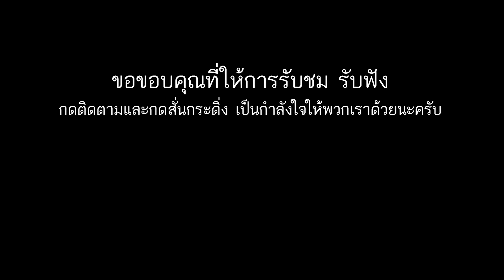เซียงเมี่ยง เดอะซีรีย์ ShortFilm | ตอน ลักข้าวแม่ 4K UHD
หนังสั้น บักเซียงเมี่ยง 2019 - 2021 ฮาๆ ตลกๆ สนุกสนาน
ผลิตขึ้นเพื่อความบันเทิง 555
เซียง คือ คนที่เคยบวชเณรแล้วสึกออกมา ส่วน "เมี่ยง" เป็นชื่อครับ